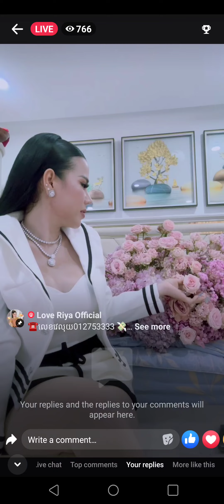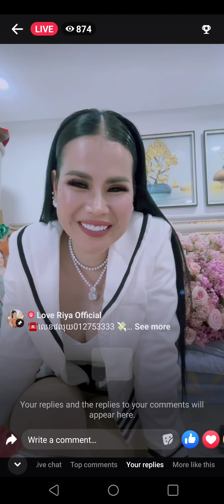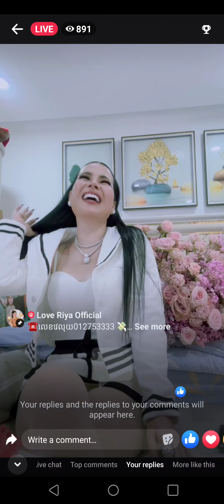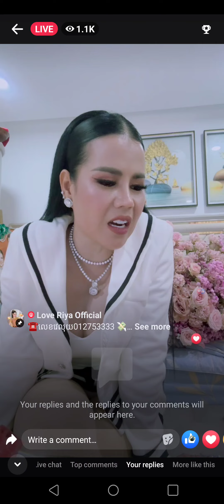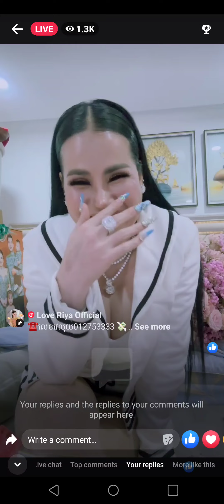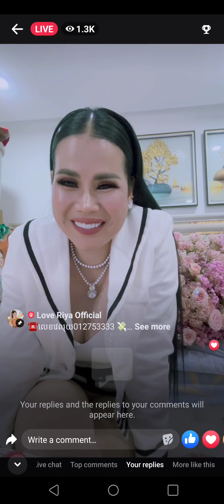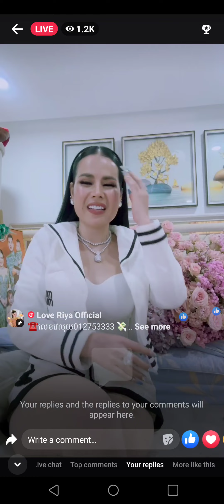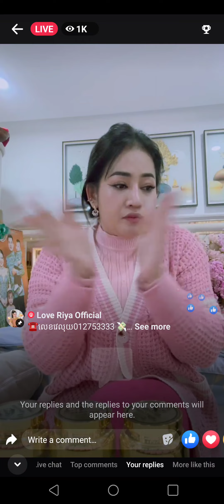Mommy និងស្រីខ្ញុង និយាយថាឲ្យ ប៉ាៗចំពេកហើយ😂